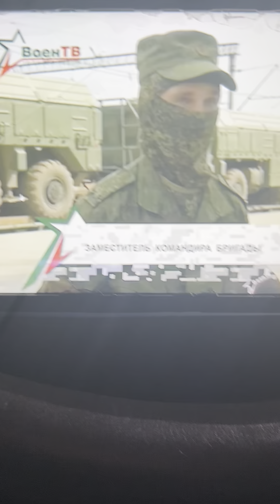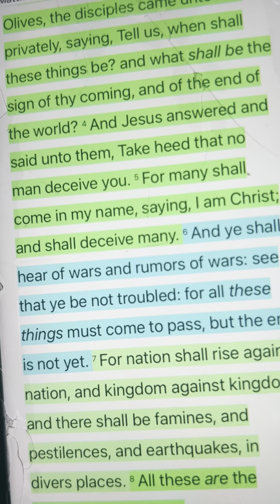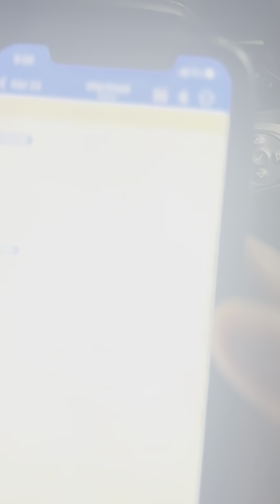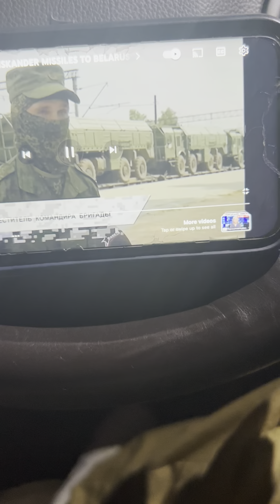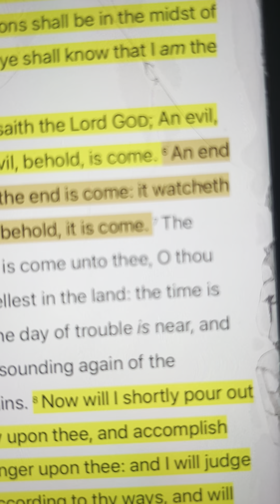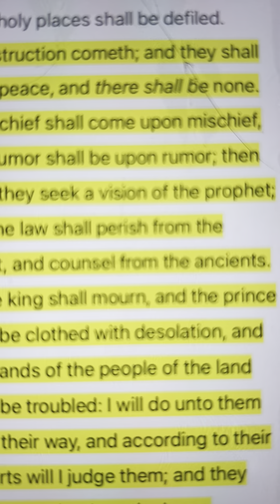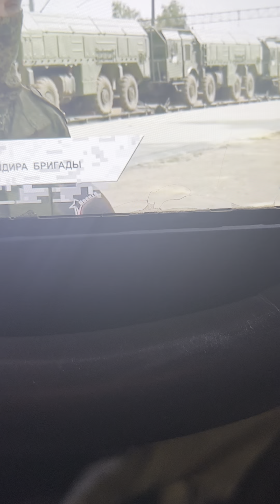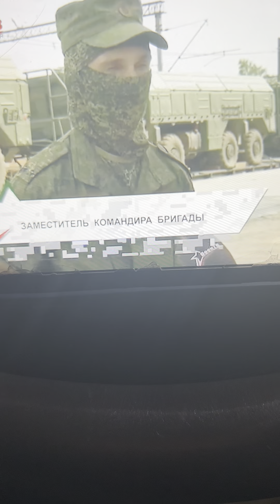Prepare For WAR, WAR, WAR‼️‼️‼️WW3